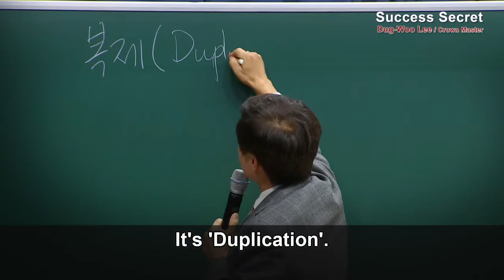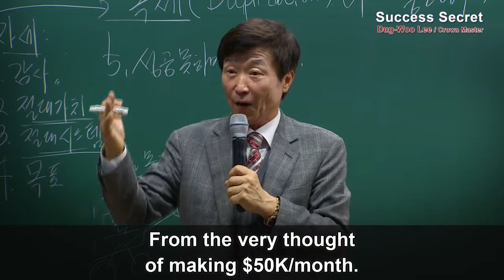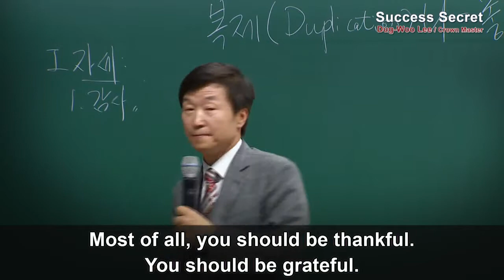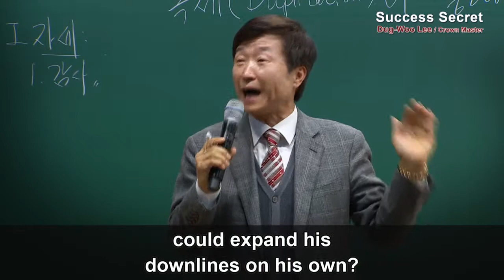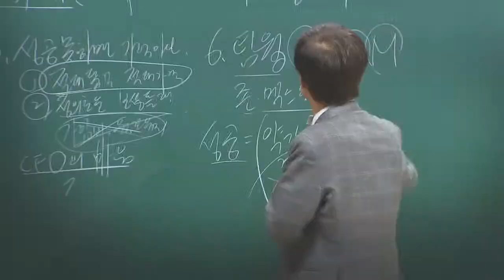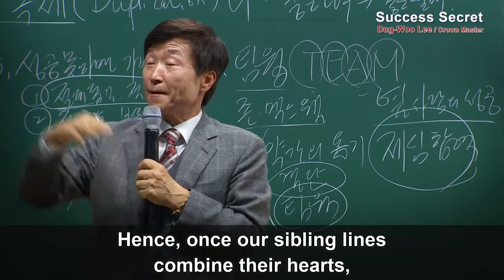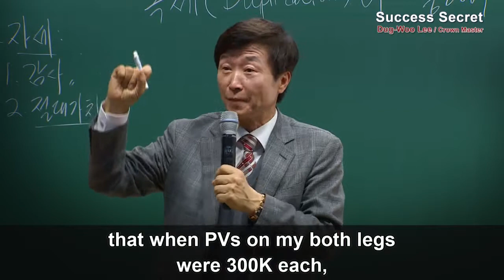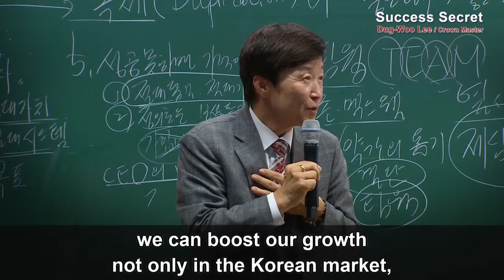Secrets of Success by Lee d. w (English Subtitle)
Atomy Global Team
Wechat / Kakao / Line : lovemy5j

@ Welcome to Our Dynamic Group @

* No Force Purchase
* No Monthly Maintenance
* No website Usage Fee
* No Auto-Shipping
* No Minimum Order Quantity
* No Risk
* One ID Across The World
* The Lowest Return Rate In This Industry
* Not Satisfied with Our products ?
  100% Money Back Guaranteed
* Oppotunity To Receive Residual Income Whole Life
  and 3rd Generation